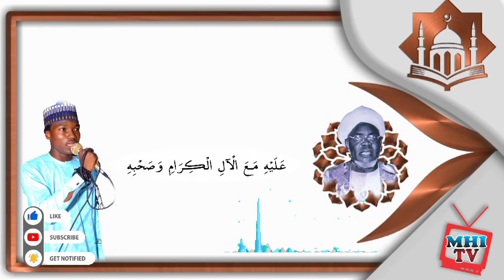Qasidah Sheikh Ibrahim Niass : Salamun ala Toha by Azakiru Ridwan | Arabic Lyrics.